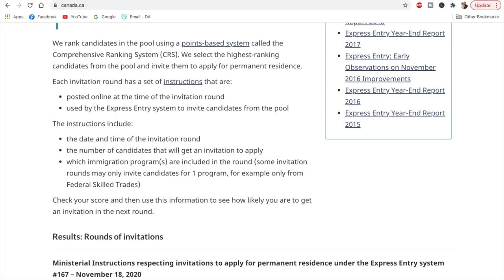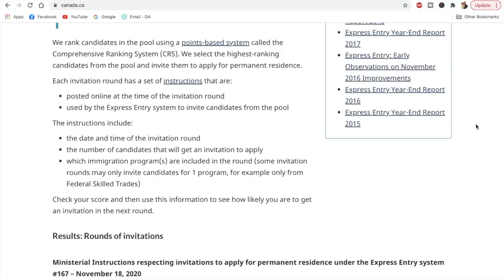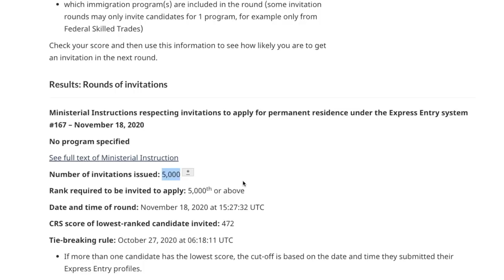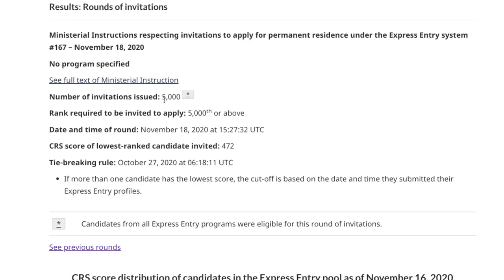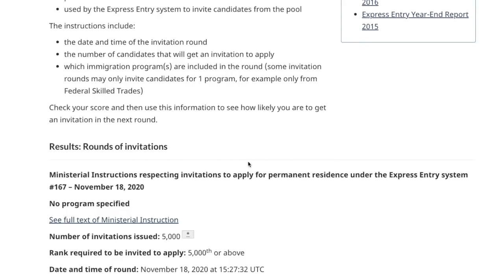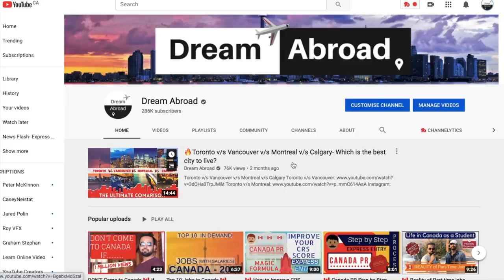🔥BIG DROP in cut-off score in the BIGGEST - EVER Express Entry Draw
In this video we discuss the Express Entry draw 167 which is the biggest draw in the history of Express Entry system.